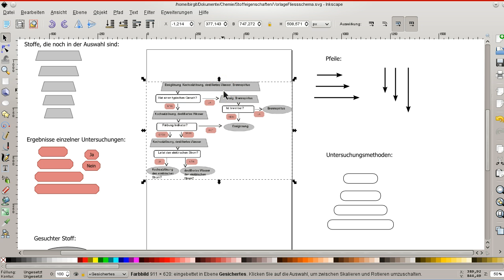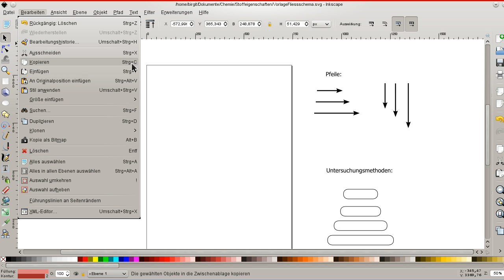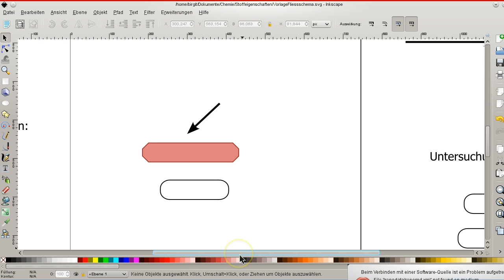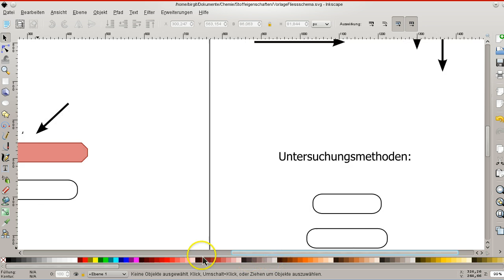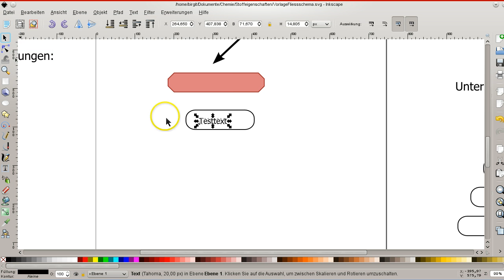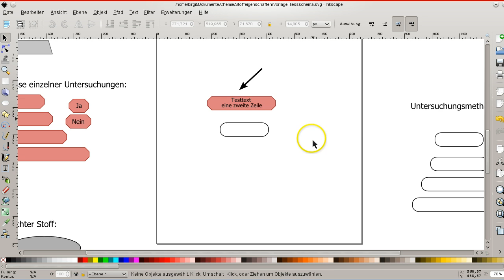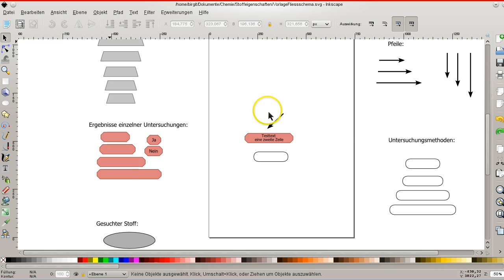Fließschema in Inkscape erstellen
Fließschema in Inkscape erstellen - Chemie Klasse 8